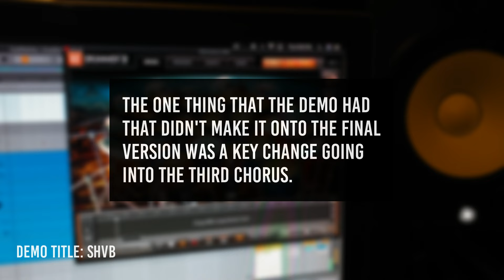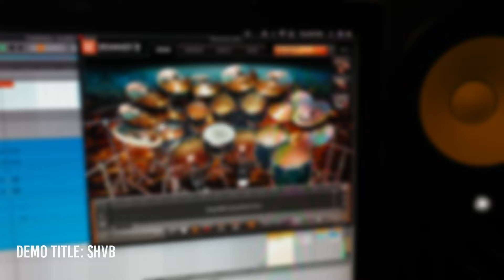Archetypes Collide - "Suffocate Me" (How It Started)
From the debut album ‘Archetypes Collide’ | OUT NOW